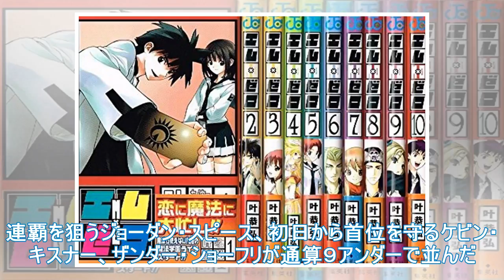宮里優、20日目〜最終日=スパイなど3人のリーダー - 英国ゴルフ